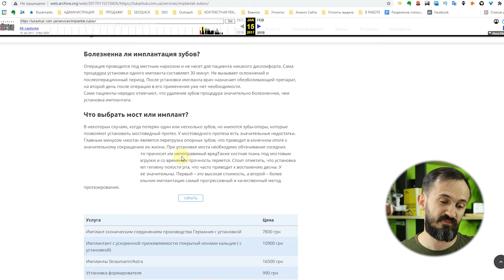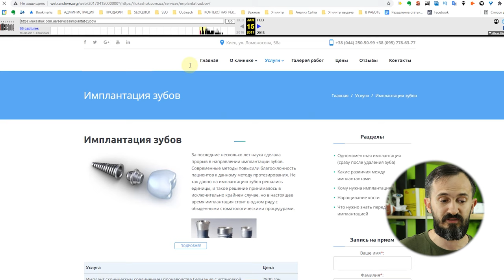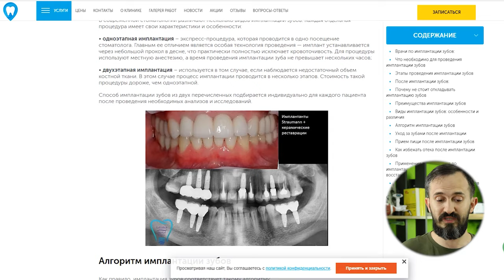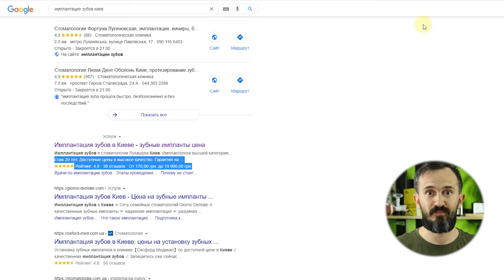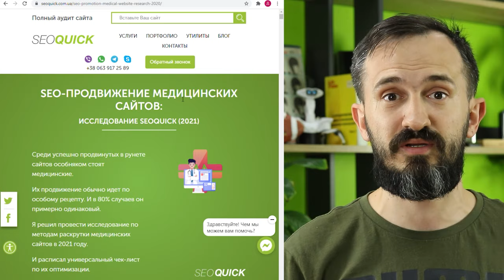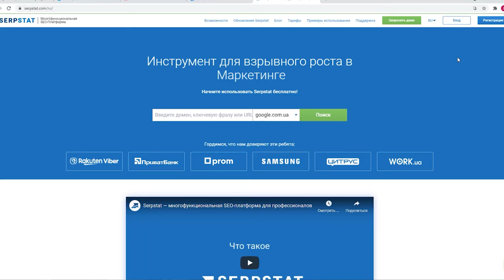Качество контента в продвижении сайта. Тренды контента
Что такое контент? Многие считают, что контент - это текст на вашей веб странице.
Это не так.

Контентом является то, что пользователь получает от вас на свой запрос. Он может формировать запрос в поиске или просто подписавшись на вас (когда он хочет получать контент со временем).

И архиважно уделять внимание именно качеству контента.

Как измерить качество? Возможно ли это? Почему качество со временем может падать? Что делать, чтобы оставаться в тренде и вовремя реагировать на это?

В этом видео я покажу, как обновление контента влияет на ранжирование и куда лучше ссылок, а также расскажу об основных трендах контента

Содержание:
0:00 Вступление
0:22 Постоянная работа над улучшением
3:13 Зачем это нужно?
5:35 Что такое качественный контент?
8:25 Как оценить качество контента
10:44 Актуальные тренды в контенте